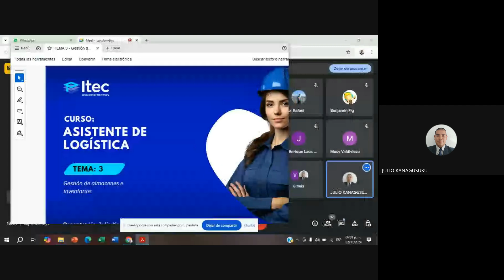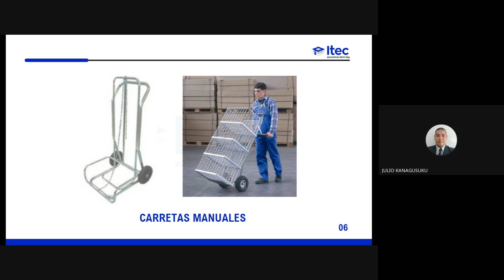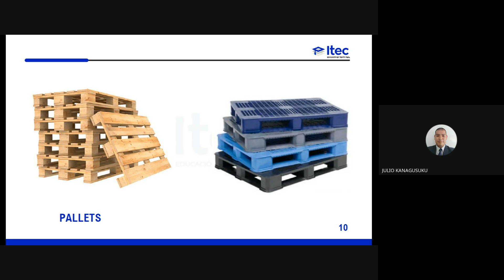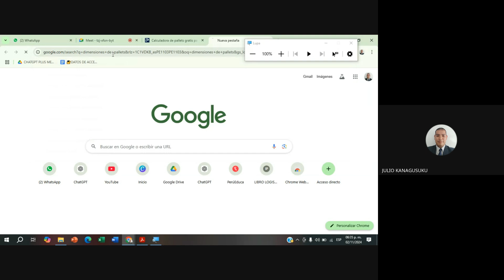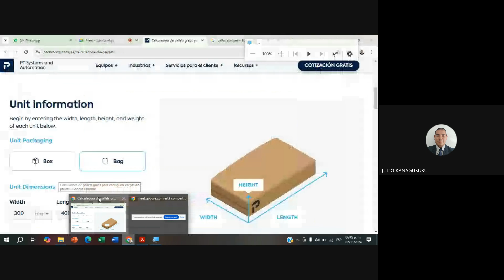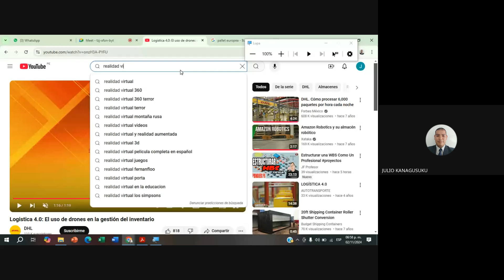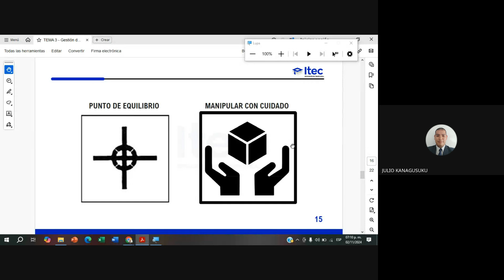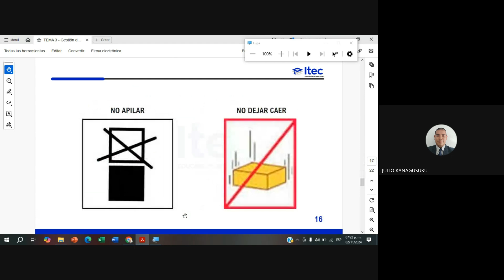CLASE 03: ASISTENTE DE LOGÍSTICA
🎓 Curso de ASISTENTE DE LOGÍSTICA 🎓

📦 Conviértete en Asistente de Logística 🚚, adquiere las habilidades para gestionar inventarios y coordinar procesos logísticos. ¡Te esperamos! 📊